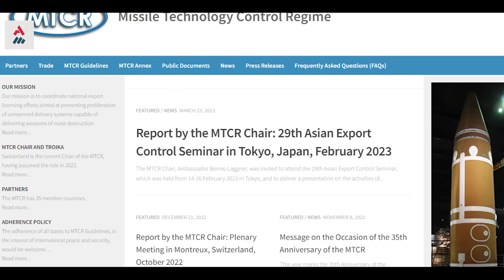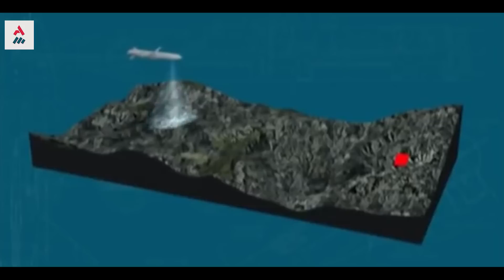Zelensky Pede E França Envia Seu Míssil De Longo Alcance Scalp-EG, O Irmão Do Míssil Storm Shadow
Não é de hoje que o presidente da Ucrânia pressiona seus mais de 50 aliados por mais armamento, e a França deve transferir mísseis de longo alcance SCALP-EG para a Ucrânia, a versão francesa do seu irmão britânico, o míssil de cruzeiro Storm Shadow.